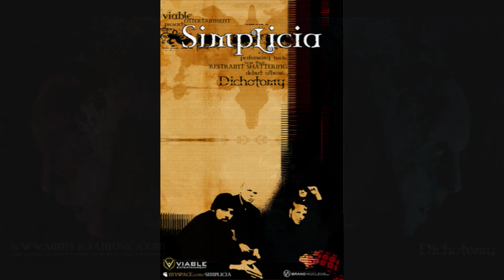Simplicia - Full Album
| Upload Track List |
(1)
(2)
(3)
(4)
(5)
(6)
(7)
(8)
(9)
(10) 1:00:41
(11)
(12)  Sobanya -
Band - Simplicia - Mike Lardy, drums, Eli Hess, bass, Nate Schultz, guitar and vocals, and Brandt Fulton, lead vocals and rhythm guitar.
Simplicia: Live at the Java Joint (St. Cloud MN) CD Track Listing
A list by checkmate
Simplicia Live at the Java Joint (St. Cloud MN) (2001)
YEAR: 2001
This rock cd contains 10 tracks and runs 60min 29sec.
+Bonus Tracks/End Title - This Album Upload runs 72min 50sec

Category: Music
Genre: Rock (Dark Rock) (Epic Rock) (Dark Epic Rock) (Grunge) (Alternative Rock) (Local Underground)
PIECE OF NEWSPAPER ARTICLE FROM:
Publication: St. Cloud Times
Location: Saint Cloud, Minnesota
Issue Date: Thursday, September 5, 2002
Page: Page 38
Their lyrics are intended to expose the issues people tend to keep below the surface. There's nothing light about Simplicia, a St Cloud-based band that has been getting noticed for its in tensity and heavy sound and generating a growing fan base at venues such as RumRunners and Java Joint, where it headlines a show Friday night Its basically dark epic rock. We want our songs to be emotional, but we want mem to have meaning," said guitar player and vocalist Nate Schultz. I want people to be able to feel what we felt when we were writing the song." Their songs tend to deal with the uglier side of emotion: frustration, intense loss and despair. It s the ugly scars that get buried over the years that people don t bring out into the open, Schultz said. Simplicia wants its music to let people to bring those things out and confront mem. "If Tool and Staind got up on the stage and jammed, and they were a lot more pissed off than they are already, mat's what they sound like " said Chad Dyer, a friend of the band. Lead vocalist and rhythm guitar player Brandt Fulton writes most of the lyrics. "A lot of it, it means something to us, and we know that, but when somebody listens to it, it means something else to them," he said. "I don't want people to be reading a book. I want them to be on an adventure." Simplicia takes its music seriously. "When we decided to form this band, we all sat down and decided to make the band our priority," Schultz said. "Ever since, the band is pretty much life. This is our dream." Simplicia has been together two years mis month. The band has released some EPs and is working on its first full-length CD. The band got started when Schultz started seeing Fulton at open mic nights at Java Z. "We're both real deep people with a lot of dark history," Fulton .said. They started writing music together. , "And then we met these two, and they kind of had the same vision," Schultz said about bass player Eli Hess and drummer Mike Lardy. The band's sound has grown and evolved since then. Simplicia now hopes to start breaking into some Twin Cities venues. "We're going to push this as hard as we can and see where it goes," Schultz said. The band will self-release the newCD. "We're about as unsigned as it gets," Fulton said. The CD is still in preliminary stages, and no release date has been set, but the band has been giving fans a taste of their coming CD with prereleases. "If you come and see us live, there's a good chance youll get If you go... Simplicia What Simplicia, with Down and 1 Above, Align and Hook Echo. When 8 p.m. Friday. ; Where i Java Joint, 710 West St. Germain Street. 1 Tickets $5 at the door. All-ages show. t net i,..-it-ii.i,.jw.:.;.i..,,.i .. .. your hands on a prerelease studio recording," Lardy said. MP3s also can be accessed from the band's
    Simplicia - Spent (05:11)
    Simplicia - Sobanya (05:39)
    Simplicia - Melatonin (04:46)
    Simplicia - Edison's Eyes (06:17)
    Simplicia - Crucified (07:10)
    Simplicia - Sway (06:41)
    Simplicia - Laborious (06:15)
    Simplicia - Dual Abrasion (06:07)
    Simplicia - Remarks (06:25)
    Simplicia - Rusted (05:50)
...and more